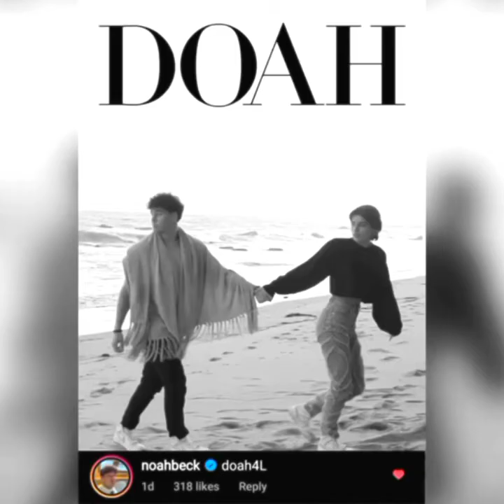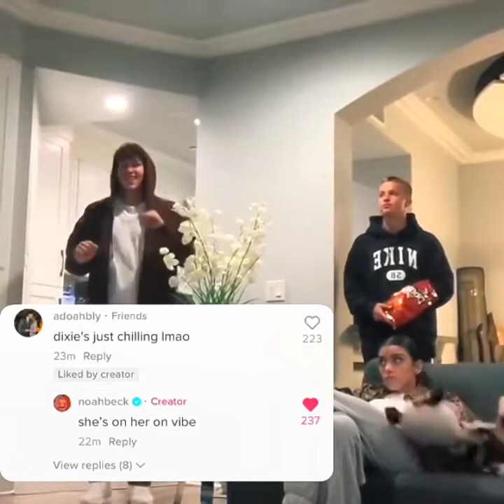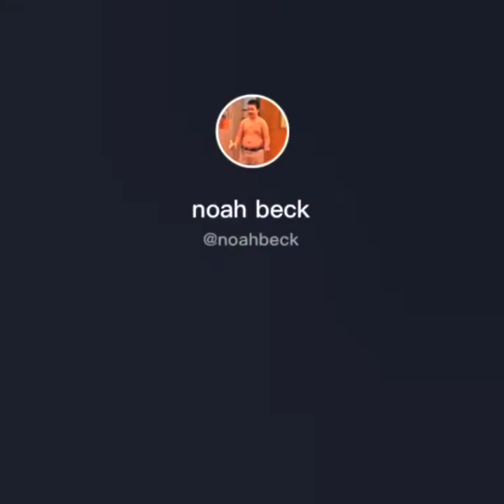Dixie D'amelio & Noah Beck's New IG Live 🔴 Romantic Vlog & TikTok Tea 17th September , 2021